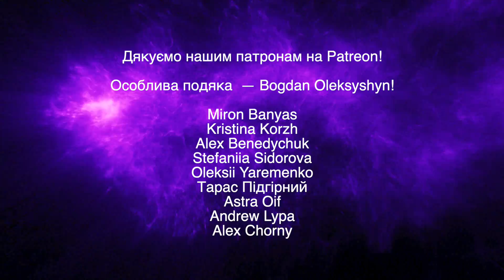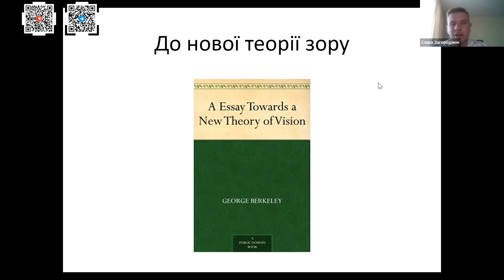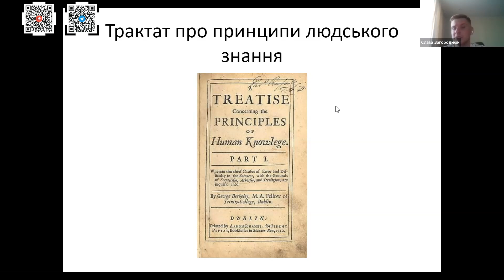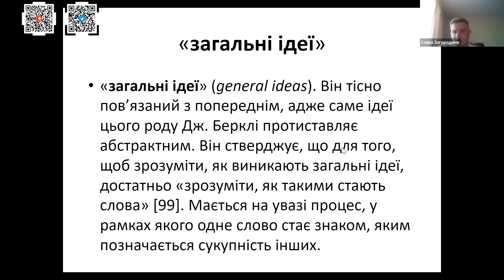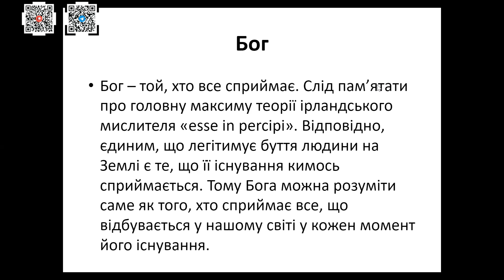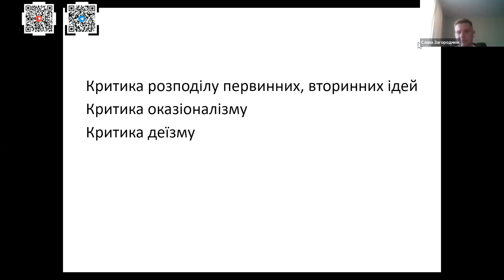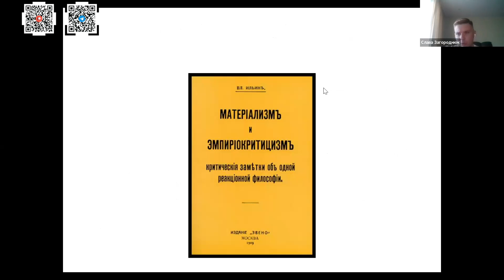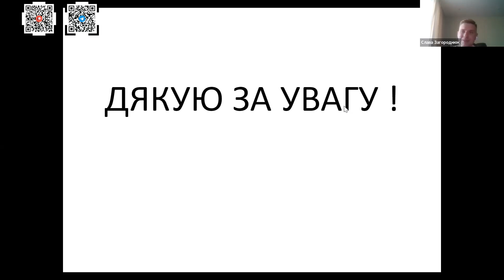Вступ до філософії Джорджа Берклі. Вячеслав Загороднюк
💰 Підтримка проєкту. Картка Приватбанку 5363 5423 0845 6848
Примітка до платежу: Charitable aid

У цій лекції Ви дізнаєтесь за що Джордж Берклі критикував Дж. Лока, як визначав такі терміни як «ідея», «розум», «субстанція» та чому він заперечував матеріальну субстанцію та абстрактні ідеї. Буде розглянута знаменита філософська максима «еsse in percipi» та її значення у теорії британського філософа. Також буде здійснений огляд місця Дж. Берклі у структурі філософської течії «британський емпіризм» та відгуків критиків стосовно його теорії.

Лектор:
Вячеслав Загороднюк  - кандидат філософських наук, асистент кафедри філософії та методології науки Київського національного університету імені Тараса Шевченка